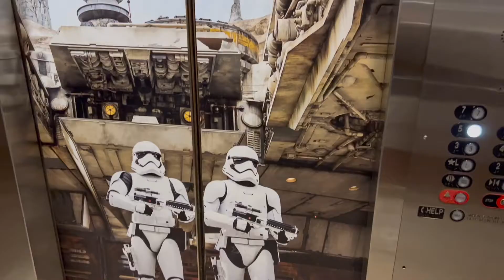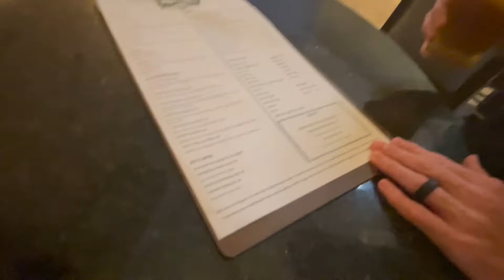DoubleTree Suites by Hilton Orlando Disney Springs | Disney World | Orlando FL | Room & Resort Tour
Our Stay at the Double Tree by Hilton, an Official Walk Disney World Hotel in Summer 2022. 1 Bedroom Suite 1 King with Sofabed. Within walking distance to Disney Springs. Located by the B Resort and Spa, Drury Plaza Hotel, Holiday Inn Orlando-Disney, and Hilton Orlando Lake Buena Vista. Room and Resort Tour. Food and Drinks. Lobby Bar. Pool. Free Chocolate Chip cookies!!! Go Knights!